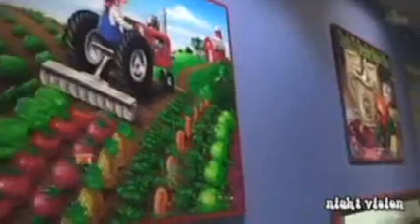Destiny Calling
The latest video from Night Vision Entertainment made just for the Samsung Upstage Lip-Sync Video contest.